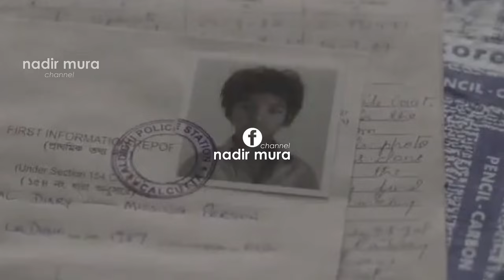NJË LUGË NDRYSHOI FATIN E NJË FËMIJE 🥲 Nje histori e vertete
Jeta e nje njeriu duket sikur te ishte e e shkruar, ose disa faktor gjate saj bejne qe te shkoje ne rrugen dhe vendin e duhur